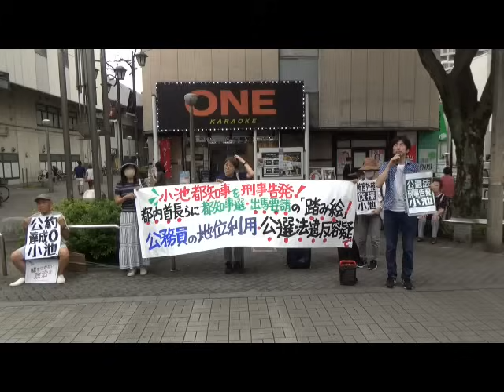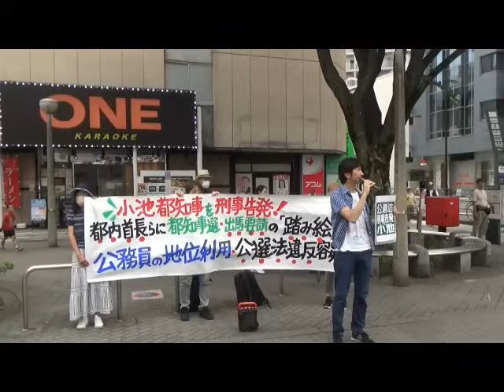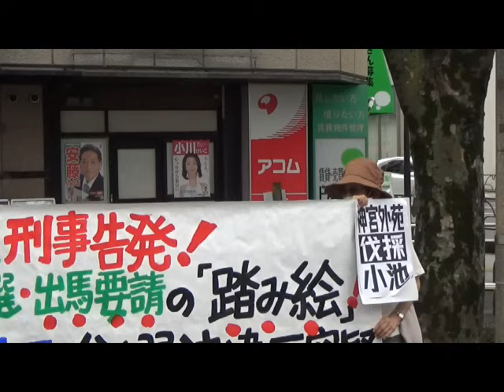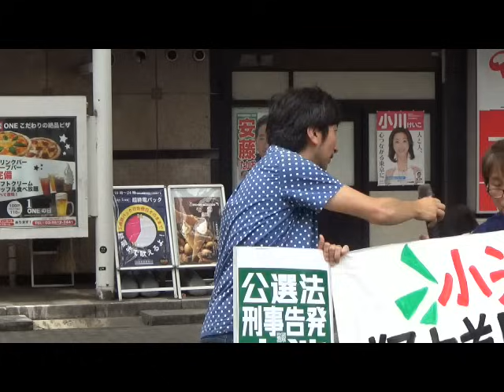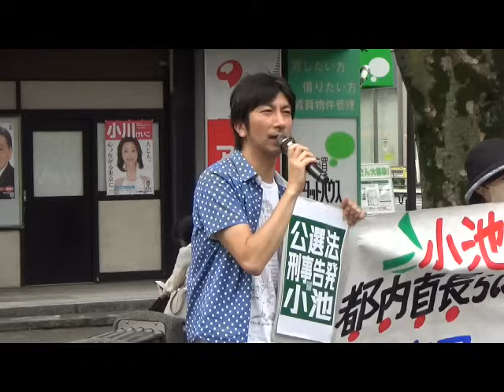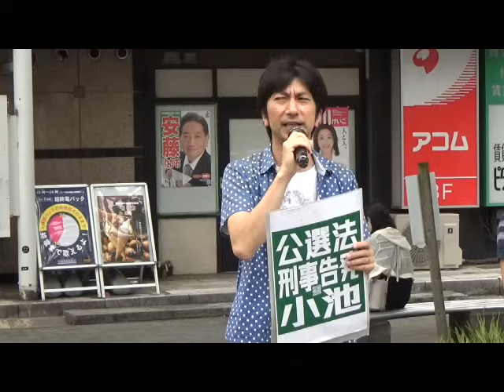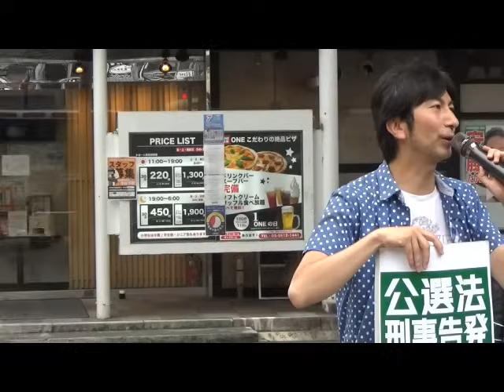2024/6/30 小池百合子氏刑事告発 練馬駅 街頭宣伝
小池百合子氏刑事告発 練馬駅 街頭宣伝
日　 時：2024年6月30日（日)12:00～13:00
場　所：練馬駅時計台下